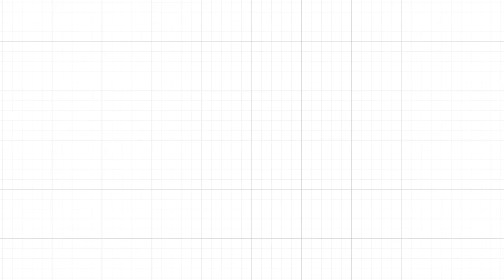[예원교회] 주일예배 설교(2부) - 인생의 길이 막혔을 때! (사도행전 16:6~10) - 정은주목사 - 2023.08.13.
인생의 길이 막혔을 때! (사도행전 16:6~10)

6 성령이 아시아에서 말씀을 전하지 못하게 하시거늘 그들이 브루기아와 갈라디아 땅으로 다녀가
7 무시아 앞에 이르러 비두니아로 가고자 애쓰되 예수의 영이 허락하지 아니하시는지라
8 무시아를 지나 드로아로 내려갔는데
9 밤에 환상이 바울에게 보이니 마게도냐 사람 하나가 서서 그에게 청하여 이르되 마게도냐로 건너와서 우리를 도우라 하거늘
10 바울이 그 환상을 보았을 때 우리가 곧 마게도냐로 떠나기를 힘쓰니 이는 하나님이 저 사람들에게 복음을 전하라고 우리를 부르신 줄로 인정함이러라